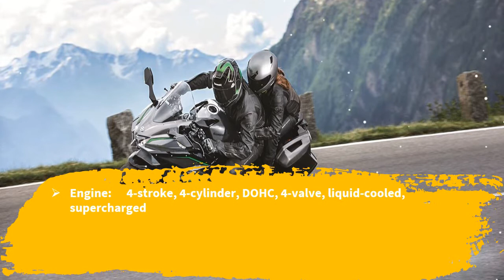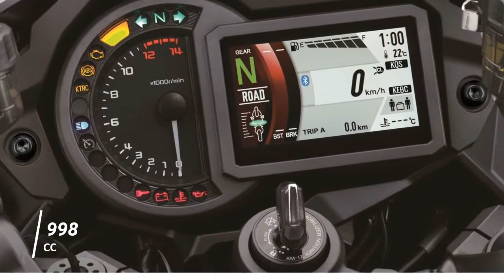HOT NEWS !!! 2019 KAWASAKI NINJA H2 SX SE+ Price & Spec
HOT NEWS !!! 2019 KAWASAKI NINJA H2 SX SE+ Price & Spec - A tubular Trellis frame on the 2019 Kawasaki Ninja H2 SX SE+ provides the main structure with the engine as a stressed member to complete the assembly. The steering head sets a 24.7-degree rake angle with 4.1 inches of trail. While these numbers are typical for sportbikes, the rest of the details point to something far more special than a run-of-the-mill model. A set of 43 mm usd front forks float the front end with adjustable compression- and rebound-damping along with variable spring preload and top-out springs.

$25,000